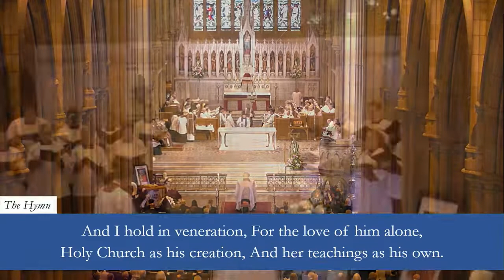Firmly I believe and truly - Catholic hymn at Cardinal George Pell's Funeral Mass, Sydney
The Solemn Pontifical Funeral Mass for Cardinal George Pell at St Mary's Cathedral Sydney was celebrated by The Most Reverend Anthony Fisher op, Archbishop of Sydney on the 2nd of February 2023.

Cardinal Pell was a great man and one of the greatest churchman and Australian we have ever seen. A man of God and a Prince of the Church, who lived his life in the spirit of Christian charity, even when others persecuted him.

nolite timere - 'be not afraid' was his personal motto and how well he lived by it. May he rest in eternal peace.

This song was sung by the Lay Clerks of St Mary's Cathedral, and sopranos, directed by Thomas Wilson, Director of Music of St Mary’s Cathedral (2010–2022).